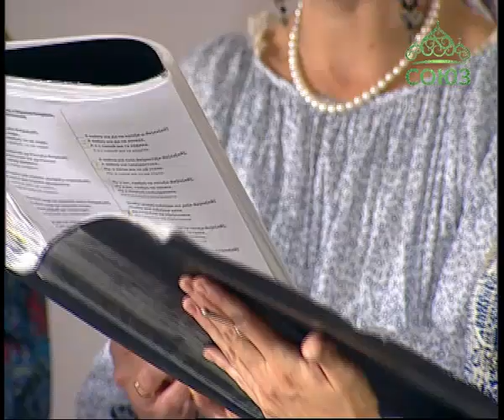Вокальный ансамбль "Лик" "Первоверховным апостолам Петру и Павлу"